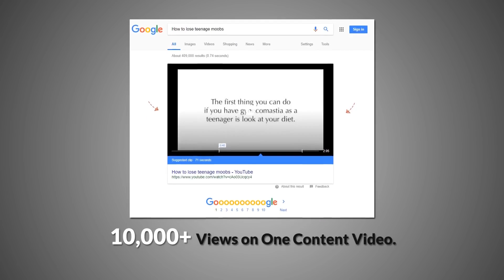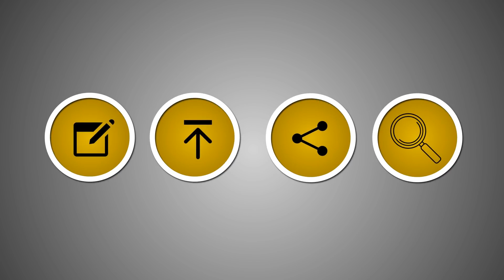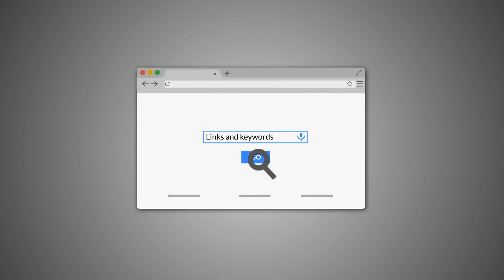Cloud based Software Turns Blog Posts into a video - Link2vid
-Turn Any Link or Keyword Into Video Instantly
-PLUS: Our Step by Step Formula
-Drive 100% Free traffic from Google - Starting Today
-Evergreen Ranking & Traffic
-No Websites, Domains or Additional Cost Required
-Simple 4 Step Software - 100% Newbie Friendly

Link2vid OTO's :

link2vid (FE): User friendly Content Video Creation SaaS Platform :

-Turn any content based URL into a content video
-Turn any keyword into a content video
-Turn any blog post into a content video
-Instant video slide population
-Fully editable
-Choose from 15 professional templates / including eye-catching animated elements
-10,000 DFY Article Database – Turn as many as you like into traffic sucking content videos
-Add sound file, music loops, background music or voice over
-Add Voice Narration
-YouTube Integration
-Direct upload finished videos to YouTube, or Download finished video as an MP4
-Video SEO: Instantly share YouTube link for fast and stable video ranking.
-In browser video preview (before render)
*(FE includes 30 videos per month)

OTO1 – link2vid PRO :

-Unlimited use
-Sell as a service (Developers)… I.e turn posts, articles, content into videos for customers
-Automated SEO MAX your videos – share videos to 200+ sites with 1 click
-20+ additional Premium Templates
-50,000+ DFY video ready articles

OTO2 – Vid2Niche :

Video Training based on creating, ranking and profiting in niches using Content Videos

OTO3 – link2vid MAX :

Access: Cloud Graphics Editor… Full cloud based APP
+ 3 Brand New Premium Templates every month (No recurring)
+ 10,000 Fresh Link2Vid ready articles every month (No recurring)
+ 1 click access to 1000s of premium video graphics

link2vid Agency / Reseller :

Sell link2vid (2 Options).

-1000x Reseller Pack
-30x Reseller Pack

Link2vid, Link2vid Review, Link2vid Bish, Link2vid Mark bishop, Link2vid OTO, into videos, turn text into video, article to video creator, blog to video,
how to turn a blog into a video, how to turn content into videos, turn articles into videos, article to video creator, blog post to video,